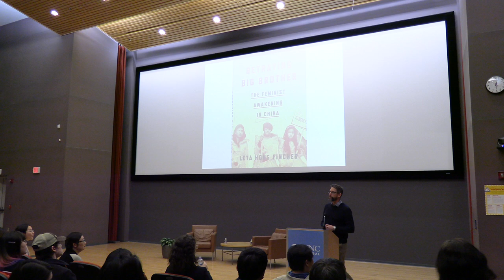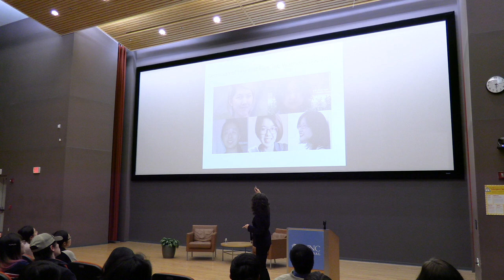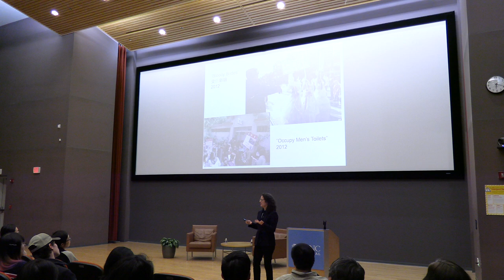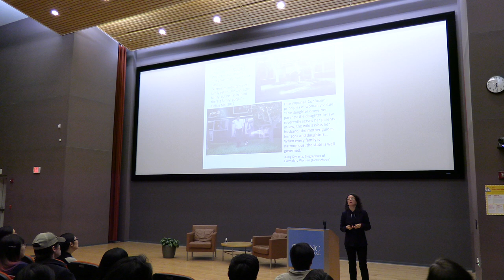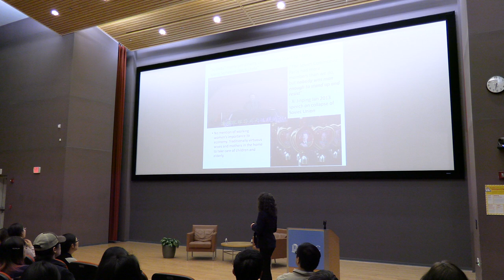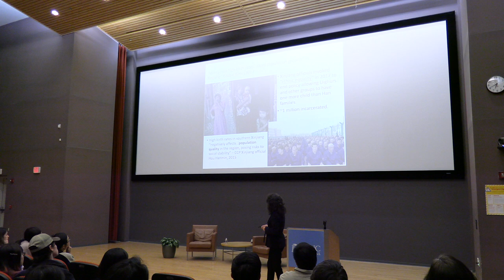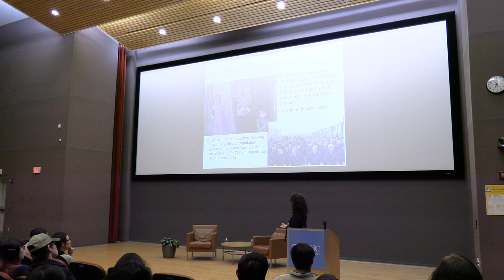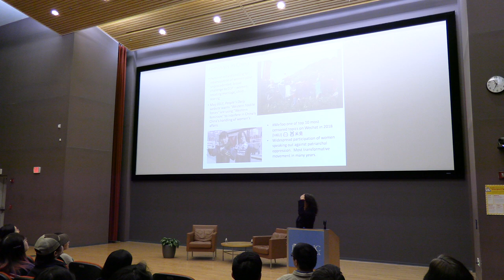Betraying Big Brother: The Feminist Awakening in China - Leta Hong Fincher (UNC-Chapel Hill)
Award-winning journalist and scholar Leta Hong Fincher joined us on Wednesday, January 22 at the FedEx Global Education Center Auditorium for a talk on "Betraying Big Brother: The Feminist Awakening in China."

Facebook.com/carolinaasiacenter
Twitter.com/uncasiacenter
Instagram.com/uncasiacenter